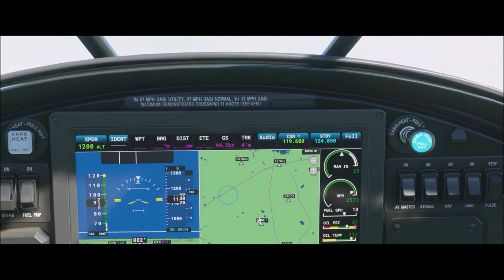FS 2020 over Ottawa and Gatineau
I think I have better frames per second now, still tweaking settings and awaiting new Radeon drivers..  fly from YOW to Kanata then over Gatineau then downtown.    Then did a bit of bush flying by landing in a familiar clearing near Mt Laurier...